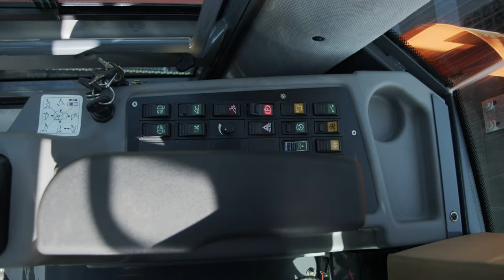Atlas L310 Wheel Loader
The Atlas L310 heavy duty wheel loader offers productivity and power. Its strength is perfectly suited to earth moving, road construction, recycling and wood processing, quarries and mining.

The single lever pilot control with integrated direction of travel switch allows for simple directional changes. The load sensing hydraulic system of the Atlas L310 wheel loader delivers hydraulic power only when needed. It offers outstanding overhead loading height, large dumping and powerful tear-out and lifting forces.

Built to withstand the most arduous of applications, the Atlas L310 wheel loader is short tail swing with transverse engine installation provides optimum stability and excellent rear visibility. The high performance engine offer impressive power even at low speeds.

The Atlas L310 heavy duty loading shovel offers optimum operator comfort with a fully glazed ROPS and FOPS cab. The ergonomic cab offers excellent all round visibility and the climate control system offers further enhanced operator comfort.

Boasting easy service access, the Atlas L310 wheel loader also offers a high-performance cooling system with reversible fan for greater productivity.

It offers a continuously variable travelling speed up to 40 kph for reduced journey times, low wear multi disc brakes that are integrates in the axles which provides protection from dirt and damage. The L310 wheel loader from Atlas has a high performance steel chassis with outstanding ground clearance for access to the toughest job sites.

The Atlas L310 key specs:

Operating Weight : 17.6 Ton
Net engine power : 149 kW (203 PS)
Bucket capacity : 3,0 - 6,5 m3